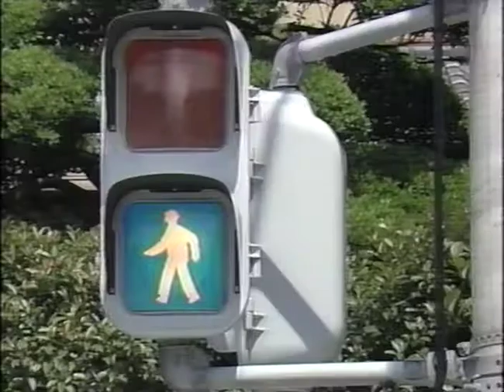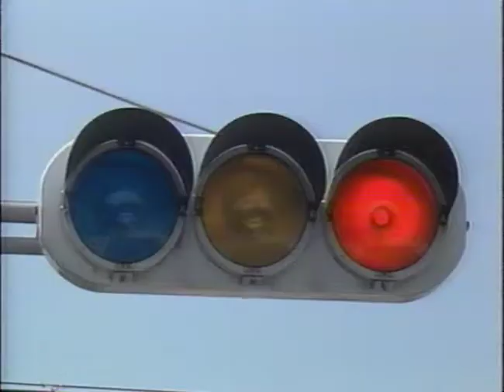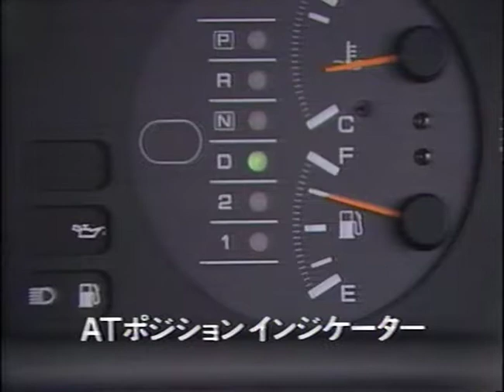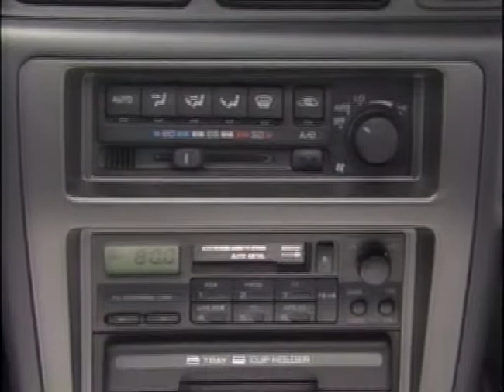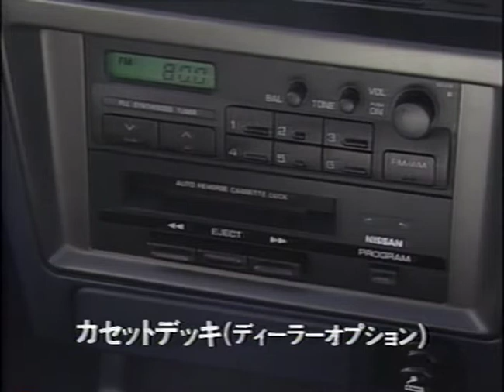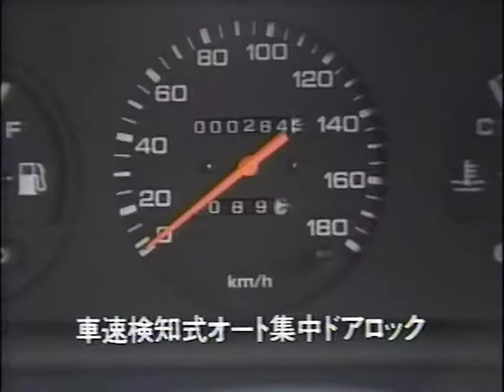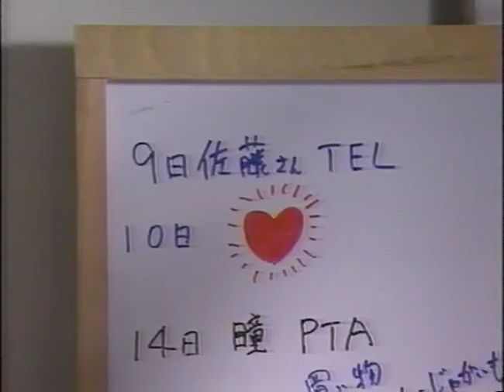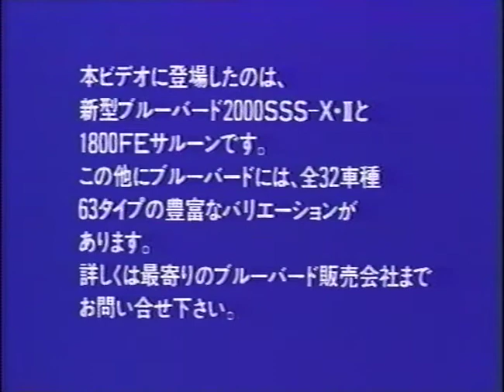ブルーバードU12プロモビデオ「瞳ちゃんの家に新しいブルーバードがやってくる」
U12ブルーバード発売時に配布されたビデオです